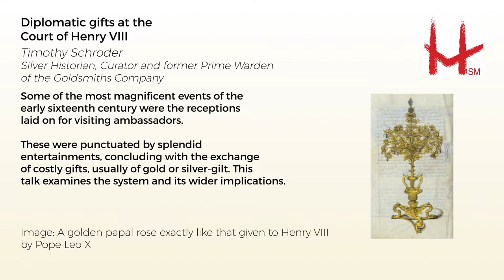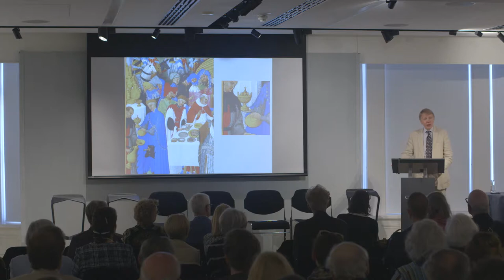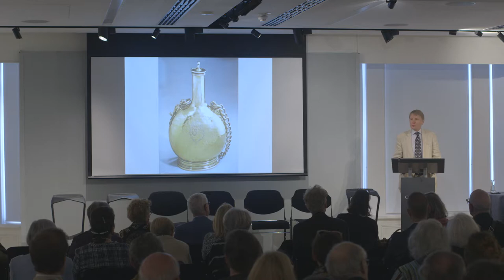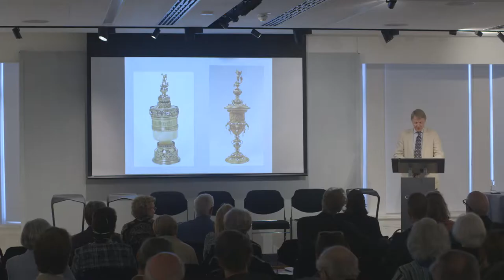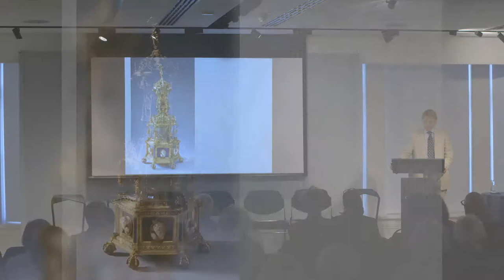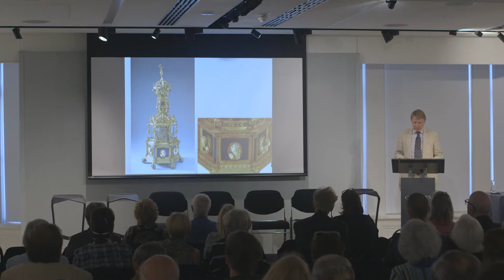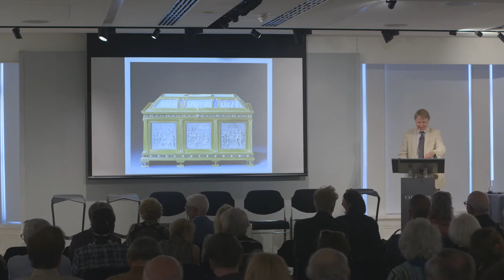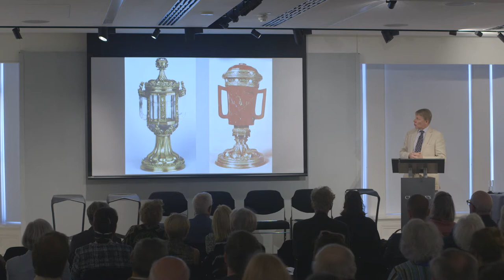Diplomatic gifts at the Court of Henry VIII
Timothy Schroder

Some of the most magnificent events of the early sixteenth century were the receptions laid on for visiting ambassadors. These were punctuated by splendid entertainments, concluding with the exchange of costly gifts, usually of gold or silver-gilt. This talk examines the system and its wider implications.